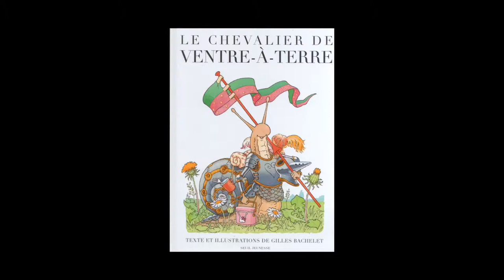Gilles Bachelet - Le Chevalier de Ventre-à-Terre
Rencontre avec Gilles Bachelet, auteur de l’ouvrage « Le Chevalier de Ventre-à-Terre » aux éditions Seuil Jeunesse.